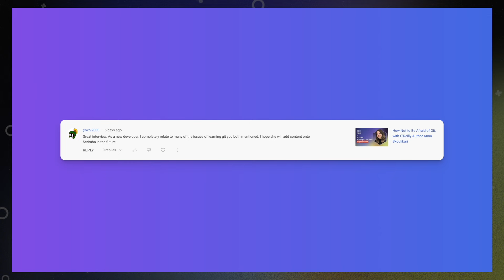This is How Companies Think About Hiring, with Dominik Piątek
Meet Dominik Piątek 🇵🇱🇬🇧! Dominik moved to the UK from Poland in search of career opportunities. He worked odd jobs, acquired a varied set of skills, and became a partner in a digital agency at the age of 23. That's where he got interested in front-end development, and more than a decade later, Dom is still in London. He's a staff developer who has also led cross-functional teams, worked with complex JavaScript applications and multiple times served as a tech lead.

Dominik interviewed Alex for a job in their previous company. Today, the tables have turned, and Alex interviews Dom. In this episode, you'll learn what Dom looks for in a candidate, what's the difference between a senior developer and a tech lead, and whether or not whiteboard interviews can actually be useful. Dominik also talks about company values and explains the notion of a culture fit once and for all. You'll find out if the hiring processes are getting better, what are the current interview trends, and how different companies optimize their interviews so that they select just the candidates that are right for them.

⏰ Timestamps
In an interview, you only get one shot (01:34)
Sometimes you get nervous, but sometimes you're too relaxed (02:45)
How Dominik became a developer (04:19)
Why Dominik left Poland (05:21)
"This is not like C!" (06:56)
It's going to take five years to become comfortable with coding (11:26)
Don't be buzzwordy! (12:13)
Community break with Jan the Producer (15:50)
What do companies want to see in a beginner developer (19:39)
If your PR gets destroyed, don't be emotional (23:49)
What's a culture fit? (24:39)
Can you codify culture? (26:34)
A lot of time, values are aspirational (28:13)
Why do people tend to hire people like themselves? (29:12)
Should you vibe with your job interview? (30:38)
Is your ability to interview more important than your coding skills? (32:54)
Are whiteboard interviews a culture test? (34:15)
Who needs whiteboarding as a skill? (39:33)
Do you need computer science fundamentals? (43:54)
Closing advice: The job market always ebbs and flows, focus on your own growth! (45:31)
Next week on the show: Rachel Lee Nabors (46:45)

If you enjoyed this episode, please leave a 5-star review in your podcast app of choice and tell us who you want to see on the next podcast.
You can also Tweet Alex from Scrimba at @bookercodes and tell them what lessons you learned from the episode so that he can thank you personally for tuning in 🙏 Or tell Jan he's butchered your name at @jan_arsenovic.

Content ID
JKMESBNXR73T6JL8